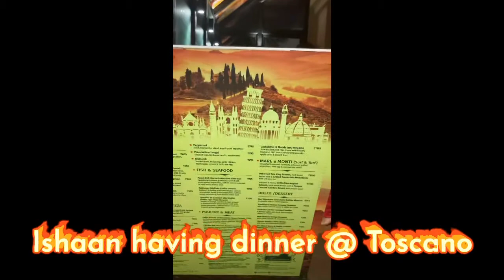Ishaan having dinner @ Toscano